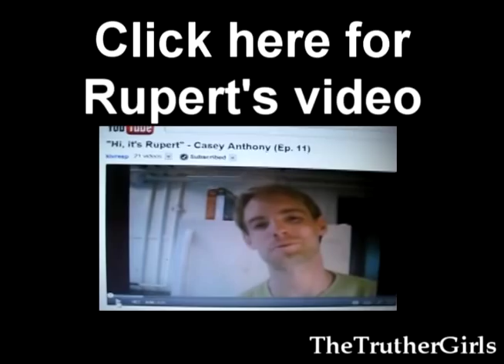Casey Anthony: Satanic Ritual Murder?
Was Casey Anthony's baby toddler Caylee murdered as part of a satanic ritual? Given that the whole case has so much in common with the known satanic murder of JonBenet Ramsey, I think it is quite likely.
Look at some of the footage Rupert has put together in his vlog on the same issue:
jail inmate says Casey lying, smiling, not acting like someone whose baby is missing and likely dead
Tons of information on the case of JonBenet Ramsey and its links to Satanism: